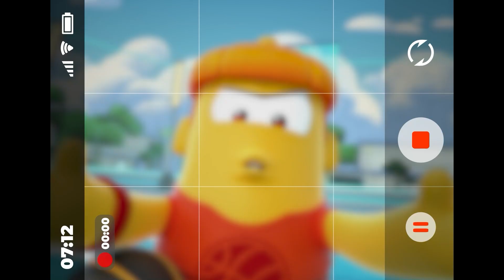Sport Bots, Funny Cartoon And Video for Kids